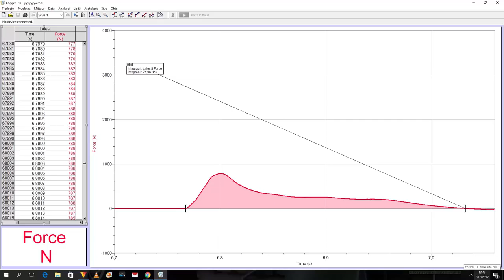Y-Man Master of Momentum VS. Francis Ngannou Punching Power (UFC)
Francis Ngannou punching power world record is 129161 units (Franklin) that is translated very approximately 1300 pound-force or 589 kilopond
or  5782 newton.

Those are units of force, that is mass times acceleration. Francis produces extreme force. He is very explosive puncher. There is also another component to punch that is how long that force last. Impulse is force times time. Impulse is change of momentum. Momentum is mass times velocity. Impulse is change of momentum. Momentum/impulse define how fast and far object will moved. In physics the word is displacement for the distance object is moved.

High Force in boxing terms is the sharpness of the punch or explosiveness, it will break bones and boards and rattle the brain with shock wave (Mike Tyson type).

Heavy handed punch is the massive power shot of George Foreman, that is why it was called that he did push people down by Muhammad Ali because it had high momentum or you could say he had a high ability give a big impulse to opponent to cause brutal momentum transfer. Literally high momentum/impulse caused opponent moved back, when hitting the head the head will be moved far and fast. That is why people say that George Foreman hit even harder than Mike Tyson because his ability to cause displacement.

Mike Tyson type of punch will break bones and cause tissue irritation, even nerve damage with his sharpness and bring painful knockout but George Foreman blow will move the brain so much that it is lights out even if will no hurt so much per see.

In the video you can see highest measured impulse/momentum puncher, the undersigned "UncleSamPatriot/Y-Man" with 71 newton seconds, to put in perspective Frank Bruno former heavyweight boxing world champion was 41 newton seconds. You can see the punch in the video. Here is Francis punching heavy bag so you can compare

Naturally I have admit I could not beat him a fight, he is much better fighter than me. But I do claim I have much more momentum in my punches than he even though he has much higher peak force.

Equipment for me was Vernier Force Plate and Logger Pro software. For Francis it was PowerKube. I am the first even customer of the technology of the PowerKube. I have measured Robert Helenius and others with it. My model is called as Strikemate. It is a incredible tool for peak force and progress in training, I highly recommend it. Song is X-Men: Children of the Atom Magneto Avalon.